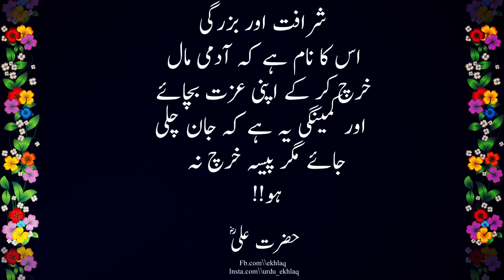Hazrat Ali quotes in urdu | heart touching quotes | famous quotes | aqwal | ekhlaq | alfaaz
In this video hazrat ali (ra) sahabi. Sunehri Aqwaal by hazrat ali (ra). Urdu Aqwaal e zareen. Islamic Aqwaal.

__ official... _______________________________________________ Aqwal-E-Zareen In Urdu ||aqwal -e-zareen Hazrat Ali in Urdu ||Achi Batein ||Shot ShotVedio """"""""""'''''"'"""''"""'"""'""'"""""'""""""""''""""'"""""""""""""""""""""""""""""""" """"""""""'''''"'"""''"""'"""'""'"""""'""""""""''""""'"""""""""""""""""""""""""""""""" This is very informative knowledge Able Moral Story of AdabEZindagi Throught 20 Series of Moral Stories We Tried To Provide You Life Changing Lessons In a very interesting way. This information in Moral Stories and Quotes Can make you better citizen of society.Keep watching and videos for good Lesson To make you life better and happy. """"""""""'''''"'"""''"""'"""'""'"""""'""""""""''""""'"""""""""""""""""""""""""""""""" We upload videos on a daily basis and do our best We will continue to give your information to Daily... """"""""""'''''"'"""''"""'"""'""'"""""'""""""""''""""'"""""""""""""""""""""""""""""""" aqwal -e-zareen Hazrat Ali in Urdu ||Achi Batein ||Shot ShotVedio """"""""""'''''"'"""''"""'"""'""'"""""'""""""""''""""'"""""""""""""""""""""""""""""""" 2 likes and share this video and tell your friend too. """"""""""'''''"'"""''"""'"""'""'"""""'""""""""''""""'"""""""""""""""""""""""""""""""" AdabEZindagi YtShots Youtube-shots """"""""""'''''"'"""''"""'"""'""'"""""'""""""""''""""'"""""""""""""""""""""""""""""""" Hazrat Ali ka waqia Hazrat Ali Hazrat Ali ka aqwal Hazrat Ali ka Call Hazrat Ali Quotes Hazrat Ali ka Ferman Hazrat Ali Movie """"""""""'''''"'"""''"""'"""'""'"""""'""""""""''""""'"""""""""""""""""""""""""""""""" we are Continuous working hard on making (Deen ki Barket )Better and more interesting and informative for you ..We need your consent support to get going. Please feel free to comment box for any Queries\ suggestion PROBLEMS If You Just Want to Say Hello.. """"""""""'''''"'"""''"""'"""'""'"""""'""""""""''""""'"""""""""""""""""""""""""""""""""""'"""Copyright Dissimilar Under Section of the 107 copyright act 1976 allowance Is made for "fair use" for propose such as criticism;comment ;news ;reporting ;teaching ;scholarship ;and research fair use permitted Copyright Status that might other wise be infringing. """"""""""""""""""""''''""""""''''"''""'""'''"'''''""""""""""""'""'""""""""""""""""""""" 1)If you happy my videos So please "-- ⭕)Don't forget like . ⭕)Hare.